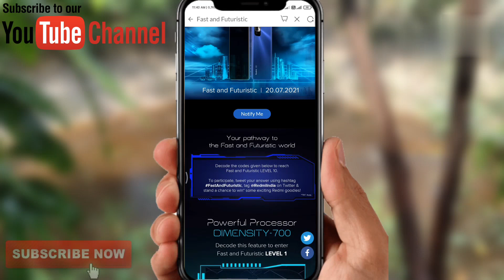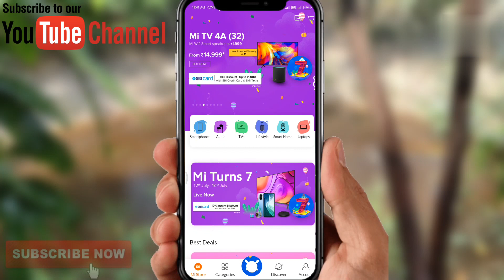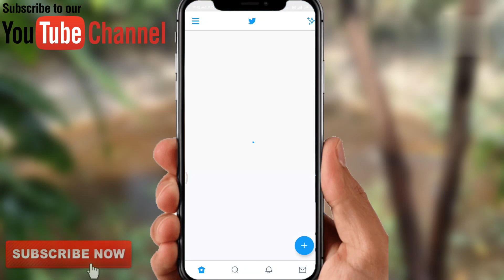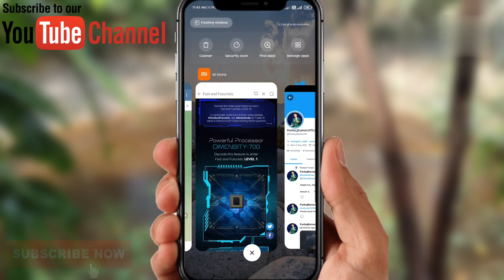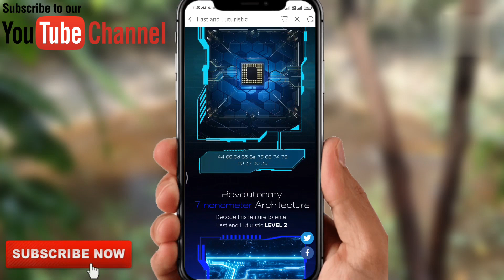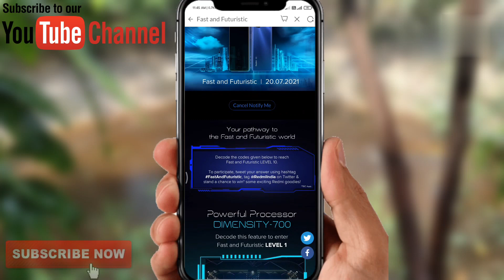How To Decode Reddi Note 10T Contest Code | Redmi Note 10T Contest Ke Code Ko Kaise DeCode Kare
Your Quieres :-

1. Redmi Note 10T Contest
2. Redmi Note 10T Free
3. Free Smartphone
6. Mi India Contest
7. How To Win Redmi Note 10T
8. How To Decode Redmi Note 10T Code
9. How To Decode Redmi Note 10T Contest Code
10. Redmi Note 10T Contest Ke Code Ko Kaise DeCode Kare
11. Fast And Futuristic
12. Redmi India Free Smartphone
13. Redmi India Contest